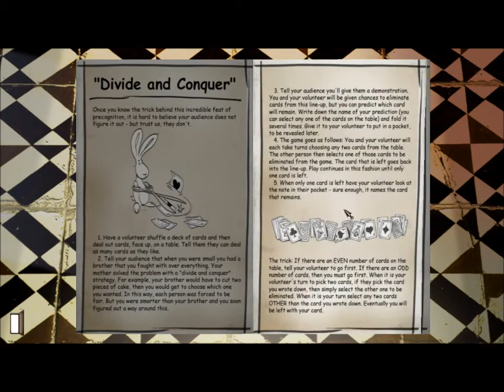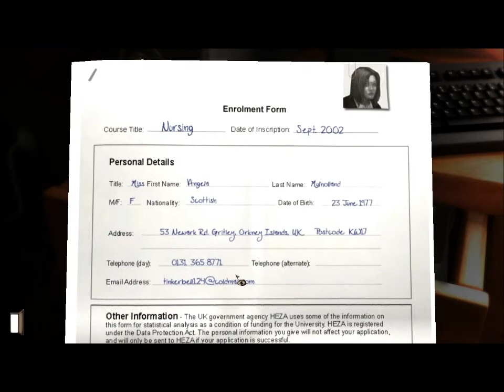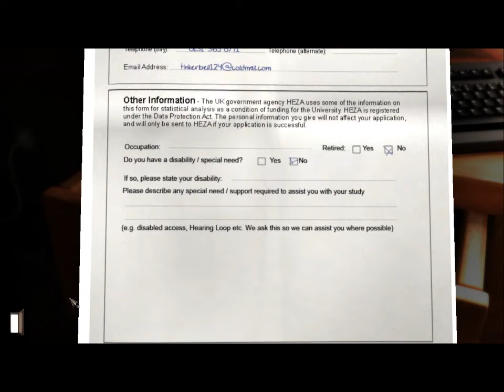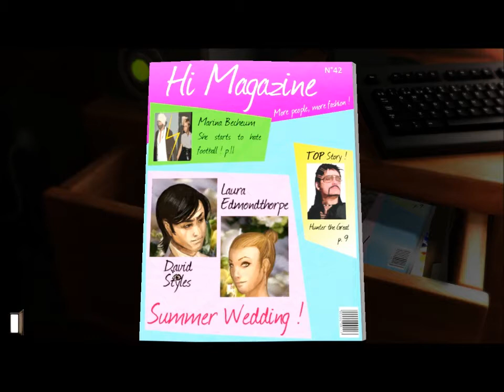Gray Matter pt 18 - Altering the Experiment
18. Pink is my favorite color, but when I started liking boys I was embarrassed to have such a girly room, so I changed it. That was when I was 12 or so. What's Angela's excuse?